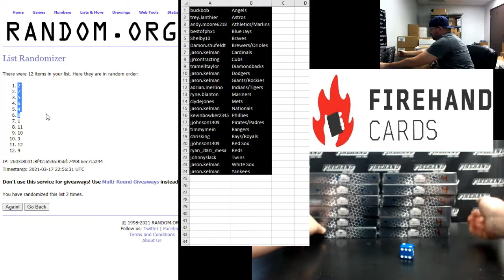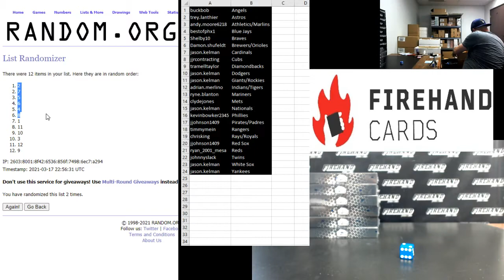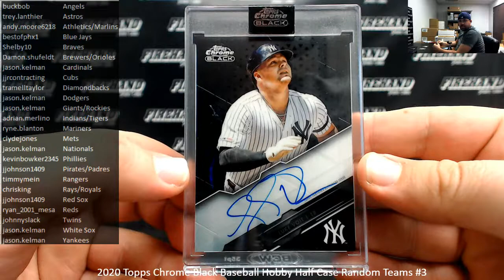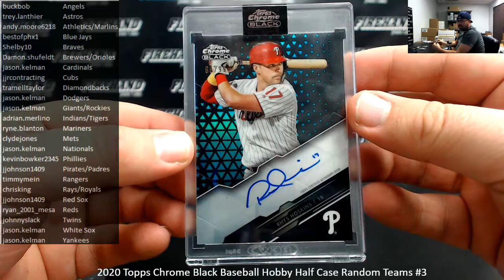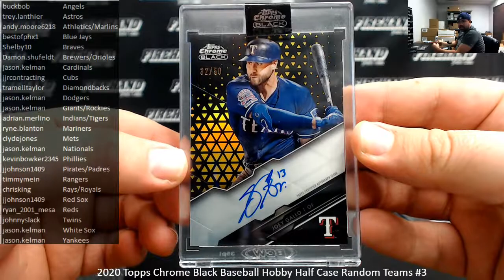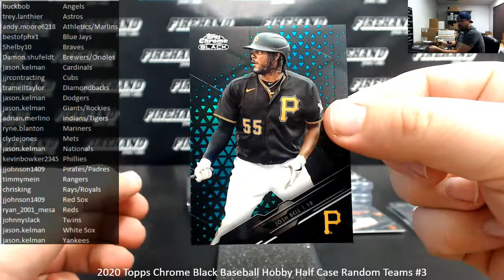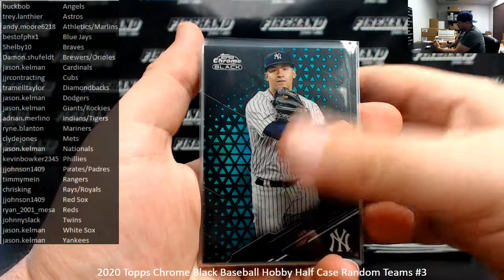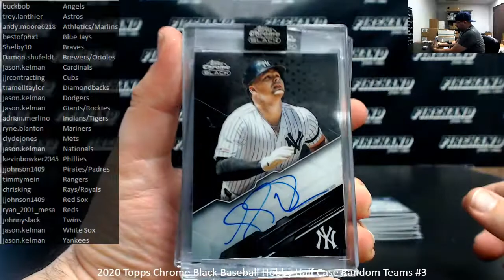3/17/2021 2020 Topps Chrome Black Baseball Hobby Half Case Random Teams #3